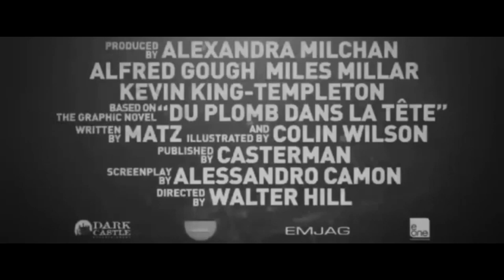Bullet To The Head (2013) - new PICS, POSTERS +Trailer (Fan Edit)... STALLONE Movie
BULLET TO THE HEAD / DU PLOMB DANS LA TETE

This is V2 because there was a mistake in version 1. I deleted the other one.

Studio: Warner Bros. Pictures

Director: Walter Hill

Screenwriter: Alessandro Camon

Starring:
-Sylvester Stallone
-Jason Momoa
-Christian Slater
-Sung Kang
-Sarah Shahi
-Adewale Akinnuoye-Agbaje
 -Holt McCallany

 Rating: R (for strong violence, bloody images, language, some nudity and brief drug use)

Based on a graphic novel, "Bullet to the Head" tells the story of a New Orleans hitman (Stallone) and a DC cop (Kang) who form an alliance to bring down the killers of their respective partners.

The Expendables 3 (announced)
Barney Ross (rumored)

? Grudge Match (pre-production)

2013 The Tomb (post-production)
Ray Breslin

2012 Bullet to the Head (completed)
Jimmy Bobo

2012 The Expendables 2
Barney Ross

2011 Zookeeper
Joe the Lion (voice)

2010 The Expendables
Barney Ross

2009 Kambakkht Ishq
Sylvester Stallone

2008 Rambo
John Rambo

2006 Rocky Balboa
Rocky Balboa

2005 Las Vegas (TV series)
Frank the Repairman
-- To Protect and Serve Manicotti (2005) ... Frank the Repairman
-- When You Got to Go, You Got to Go (2005) ... Frank the Repairman

2003 Spy Kids 3-D: Game Over
Toymaker

2003 Shade
Dean 'The Dean' Stevens

2003 Taxi 3
Passenger to Airport (uncredited)

2002 Avenging Angelo
Frankie Delano

2002 D-Tox
Jake Malloy

2002 Liberty's Kids: Est. 1776 (TV series)
Paul Revere
-- Midnight Ride (2002) ... Paul Revere (voice)

2001 Driven
Joe Tanto

2000 Get Carter
Jack Carter

1998 Antz
Weaver (voice)

1997 An Alan Smithee Film: Burn Hollywood Burn
Sylvester Stallone

1997 Cop Land
Freddy Heflin

1997 The Good Life
Boss

1996 Daylight
Kit Latura

1995 Assassins
Robert Rath

1995 Judge Dredd
Judge Joseph Dredd

1994 The Specialist
Ray Quick

1993 Demolition Man
John Spartan

1993 Cliffhanger
Gabe Walker

1992 Stop! Or My Mom Will Shoot
Sgt. Joe Bomowski

1991 Oscar
Angelo 'Snaps' Provolone

1990 Rocky V
Rocky Balboa

1989 Tango & Cash
Lt. Raymond Tango

1989 Lock Up
Frank Leone

1988 Rambo III
Rambo

1987 Over the Top
Lincoln Hawk

1986 Cobra
Lieutenant Marion 'Cobra' Cobretti

1985 Rocky IV
Rocky Balboa (also archive footage)

1985 Rambo: First Blood Part II
Rambo

1984 Rhinestone
Nick

1983 Staying Alive
Man on Street (uncredited)

1982 First Blood
Rambo

1982 Rocky III
Rocky Balboa

1981 Victory
Captain Robert Hatch - The Players: U.S.A.

1981 Nighthawks
Deke DaSilva

1979 Rocky II
Rocky Balboa

1978 Paradise Alley
Cosmo Carboni

1978 F.I.S.T
Johnny Kovak

1976 Rocky
Rocky Balboa

1976 Cannonball!
Mafioso (uncredited)

1975 Kojak (TV series)
Det. Rick Daly
-- My Brother, My Enemy (1975) ... Det. Rick Daly

1975 Police Story (TV series)
Elmore (Rocky) Caddo
-- The Cutting Edge (1975) ... Elmore (Rocky) Caddo

1975 Farewell, My Lovely
Jonnie

1975 Mandingo
Young Man in Crowd (scenes deleted)

1975 Death Race 2000
Machine Gun Joe Viterbo

1975 Capone
Frank Nitti

1975 The Prisoner of Second Avenue
Youth in Park

1974 The Lord's of Flatbush
Stanley Rosiello

1971 Klute
Discotheque Patron (uncredited)

1971 Bananas
Subway Thug #1 (uncredited)

1970 No Place to Hide
Jerry Savage

1970 Lovers and Other Strangers
Extra at Wedding (uncredited)

1970 The Party at Kitty and Stud's